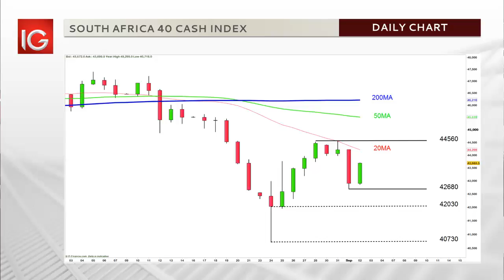SA 40 Cash Index call with Shaun Murison 02 Sept 2015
slide 1 - Last week it was noted that the index had formed a bullish engulfing pattern supported by the Stochastic crossing out of oversold territory suggesting a price rebound.

Slide 2 - A bearish reversal before resistance at 43830 was considered  to favour further downside,
while a close above 43830 would put the index into neutral territory as not enough evidence invoked faith in continued gains while the trend bias remained negative.

Slide 3 -  Th SA40 rebound did infact take the price through resistance and into the "neutral area". The rebound ended with the Harami Candle Pattern circled blue on the chart.
While renewed weakness has followed, the current days candle creates uncertainty.

Slide 4 - The 20, 50 and 200 day simple moving averages labelled on the chart, remind us that the short, medium and longer term trends remain firmly down.
Trend followers may look for short entry on bearish price reversals before resistance at 44560, with 42680 and 42030 as the initial downside targets.
Should the price of the index instead trade to close above 44560 it could be indicative of a failed downswing, although still not enough evidence renew faith in further gains to follow.